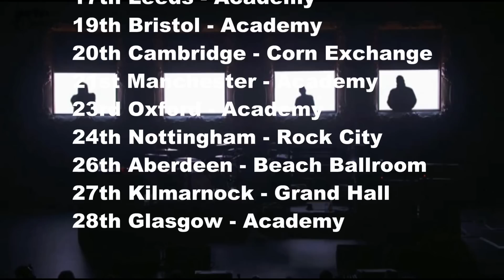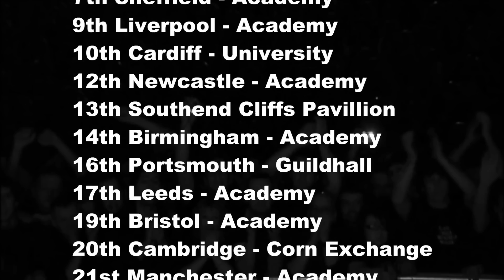The Stranglers - 'March On' Tour promo 2015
The Stranglers UK ‘March On’ tour 2015

3 March Dome, Brighton
5 March GLive, Guildford
6 March Roundhouse, London
7 March O2 Academy, Sheffield
9 March O2 Academy, Liverpool
10 March University Y Plas, Cardiff
12 March O2 Academy, Newcastle
13 March Cliffs Pavilion, Southend
14 March O2 Academy, Birmingham
16 March Guildhall, Portsmouth
17 March O2 Academy, Leeds
19 March O2 Academy, Bristol
20 March Corn Exchange, Cambridge
21 March Academy, Manchester
23 March O2 Academy, Oxford
24 March Rock City, Nottingham
26 March Beach Ballroom, Aberdeen
27 March Grand Hall, Kilmarnock
28 March O2 Academy, Glasgow

Please note this is an unofficial tour promo. All rights for the video content remains with the original owners.